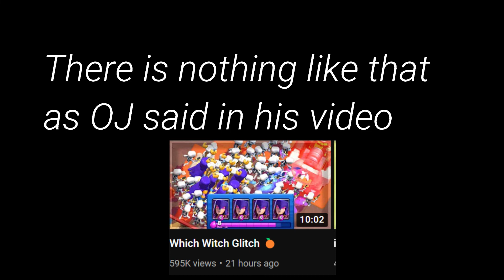Showed us something else | Which Witch Challenge Glitch in Clash Royale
As OJ showed the glitch, I have not found that till now!